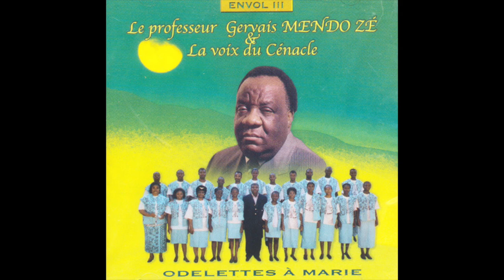Nna Maria (La Voix du Cénacle du Pr Gervais Mendo Ze)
Cher-e-s Ami-e-s,

Encore cette fin de mois de mai, considéré comme le mois marial, Nous avons le plaisir de vous présenter la suite de l'album 'Odelettes à Marie'. Ici vous avez : Nna Maria. On sait déjà la dévotion que lui portait le Pr Gervais Mendo Ze. Cette dévotion mariale, le Pr Gervais Mendo Ze l'a illustrée, non seulement par des chants, mais également par de nombreux ouvrages. Ainsi, il est l'auteur de : Les Mystères de lumière : Une méditation à la lumière de l'Ecriture Sainte ; il est en outre l'auteur de : Le Magnificat à la lumière des sciences du langage : Une école de vie pour l'homme d'aujourd'hui ; de plus, il est également l'auteur de : Apparition de Marie à Yaoundé Nsimalen : Entre le doute et la foi. Enfin, nous pouvons relever : Textes bibliques sur Marie. L'éclairage des sciences du langage. Ces ouvrages ont été publiés aux Editions François-Xavier de Guibert. Ils permettent de mettre en exergue la grande considération que le Professeur témoigne à de la personnalité biblique qu'est la Vierge Marie, Mère du Christ, ou la Sainte Vierge Marie, selon la théologie catholique. C'est d'ailleurs la raison pour laquelle, en vertu de cette profonde dévotion, que le Pr Gervais Mendo Ze est souvent nommé : "mariologue", en tant que la mariologie est cette branche du Christianisme (surtout catholique et orthodoxe) étudiant la place de la Vierge Marie dans le Salut.

En outre, concernant cet album, voici ce que disait le Pr Gervais Mendo Ze dans la préface :

"A l'aube du troisième millénaire, il nous est agréable de vous proposer 'Envol III', coffret de trois albums d'une trentaine de chants dont les différences de conception et de tons, les variations de genres et de rythmes, les langues de communication sollicitent l'oreille et suscitent la méditation.   Dans ce cocktail de fleurs musicales, le classique donne la main au folkorique ; le traditionnel rivalise avec le moderne ; le spirituel croise le culturel ; l'inspiration des 'Odelettes à Marie' s'abreuve à la mamelle nourricière de la dévotion ; la matière plurielle des 'Exhortations' se traduit par des hymnes, donne dans l'adoration interpellative et se réalise en une série d''Epanchements' lyriques où l'invocation et la supplication, la prière et la réconciliation, l'amour et la soif de Dieu sont autant d'éléments de création artistique, d'expression authentique et de perception d'une existence marquée par une mâle gaîté si triste, si contrastante et si pénétrante qu'elle fait rêver et chanter à la fois. Il y a là un enjeu de foi et d'inculturation !" (Pr. Gervais MENDO ZE)

Ces mots vous permettent donc de comprendre dans quel "état d'esprit" il sied d'écouter cet album. Il s'agit dans ces poèmes à Marie, Mère du Christ, d'une dévotion mariale.
Composition, arrangements : Pr Gervais Mendo Ze
Synthés/Orgues : Jean-Jacques Adjomo
Guitare basse : Simon Ati
Percussions : Louis-Mbani Atangana
Direction en studio : François Mbonjo Kiye